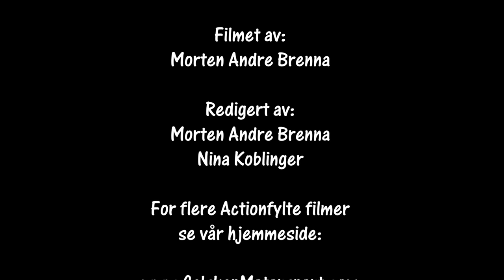Rally Sørland SS4 04.09.21